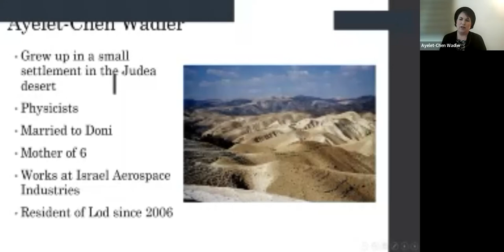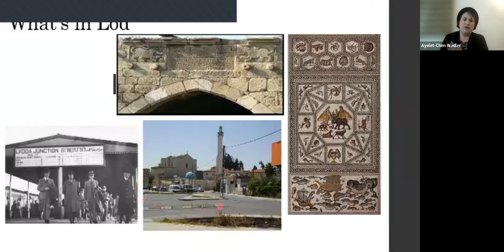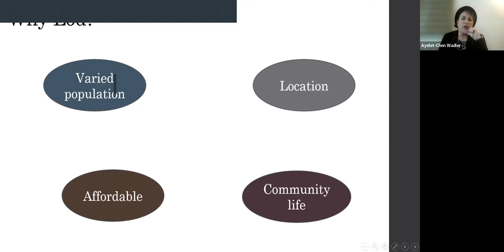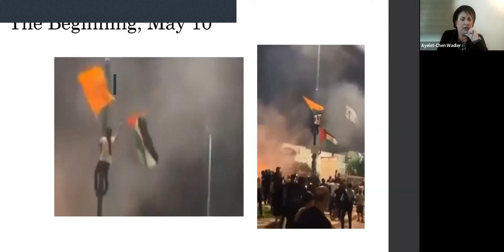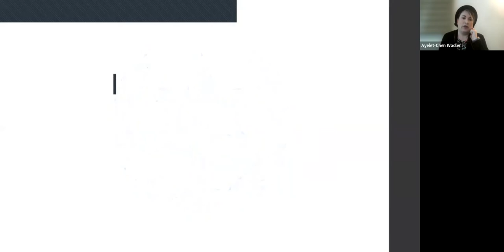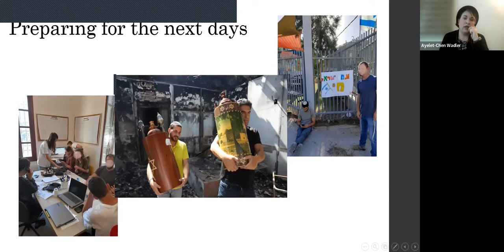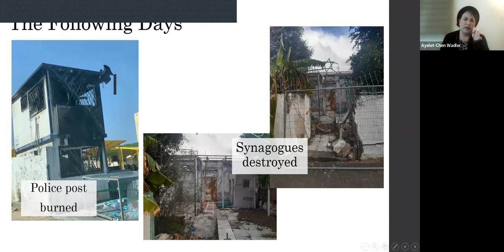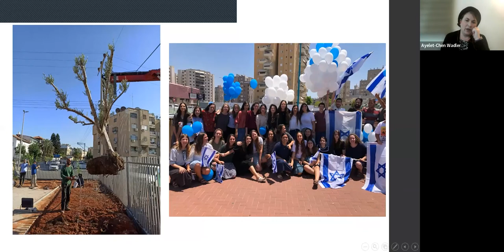ZOOM With ZOA: Sara Haetzni Cohen & Ayelet-Chen Wadler; “5 Days in May: Arab-Led Pogroms in Israel"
ZOOM With ZOA Presents:
“5 Days in May: Arab-Led Pogroms in Israel’s Mixed Cities"
Exclusive Footage & Discussion

Featuring
Sara Haetzni Cohen, Chairwoman, MyIsrael
Ayelet-Chen Wadler, Resident of Lod

Morton A. Klein, ZOA National President

Moderated By
Dan Illouz, Representative of ZOA Israel